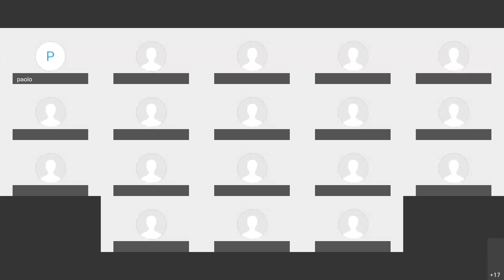Consiglio Unione dei Comuni del Casentino Martedì 30 novembre ore 21:00